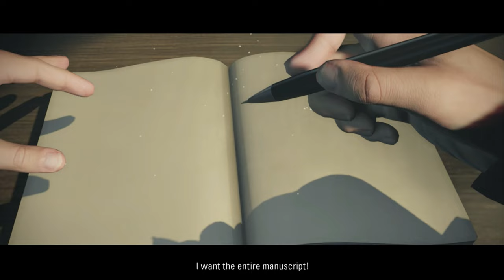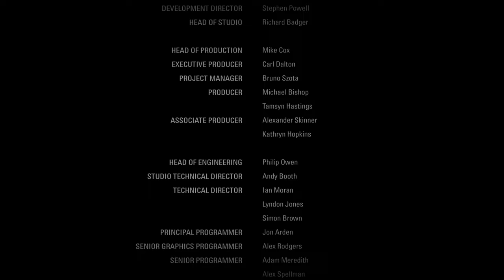Alan Wake Remastered Full Game Walkthrough Gameplay LongPlay Complete Game Ending All Episodes 4K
Episode 1: Nightmare.
Episode 2: Taken.
Episode 3: Ransom.
Episode 4: The Truth.
Episode 5: The Clicker.
Episode 6: Departure.